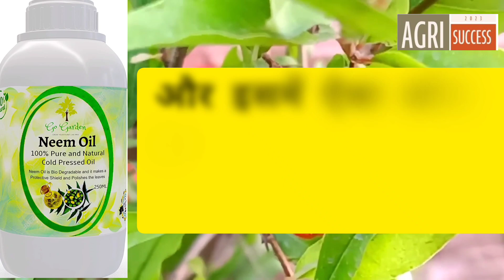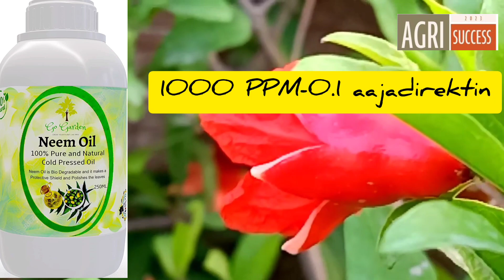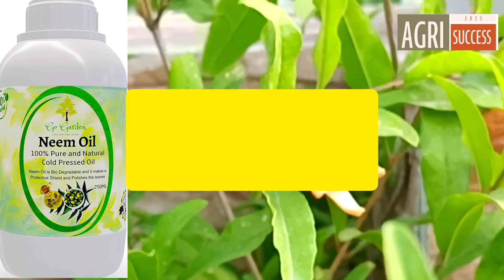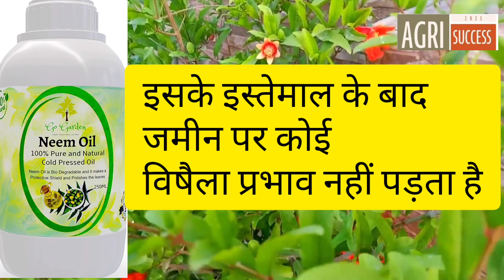Neem oil for plant | Neem oil Insecticide | Neem oil PPM | Neem oil kese banaye | Neem oil ke fayde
नीम ऑयल के फायदे
कैसे बनाएं नीम ऑयल
नीम ऑयल क्या काम करता है
ये पीपीएम क्या होता है
नीम ऑयल कब प्रयोग करे
नीम ऑयल कोन कोन से कीटो को रोकता है